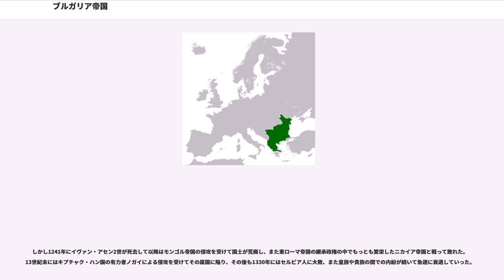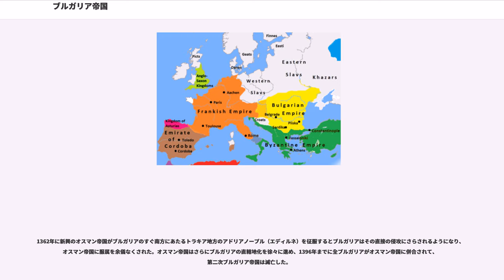ブルガリア帝国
ブルガリア帝国（ブルガリアていこく）は、現在のブルガリアを中心にバルカン半島の東部を支配したブルガリア人の帝国である。

原住地の中央アジア西部を経てアゾフ海沿岸付近の広大な草原地帯から移住してきたテュルク系遊牧民のブルガール人によって建設された第一次ブルガリア帝国（681年 - 1014年）のもとでキリスト教を受け入れ、支配者のブルガール人と現地の南スラヴ人とが一体化してブルガリア人を形成、第二次ブルガリア帝国（1187年 - 1396年）のもとではイヴァン・アセン2世の時代に最大版図を実現したが、14世紀にオスマン帝国の度重なる侵略を受け、同世紀の終わりまでに併合し尽くされて消滅した。

19世紀にオスマン帝国から独立して成立したブルガリア王国も1908年から1946年までの君主制時代にツァーリを君主の正式な称号とし、ブルガリア帝国と呼ばれることもある。

"詳細は第一次ブルガリア帝国を参照"

7世紀後半、黒海北岸の大ブルガリアから分離してドナウ川下流域のデルタ地帯に侵入してきたドナウ・ブルガール人は、アスパルフ（イスペリフ）を指導者としてこの地方の支配者であった東ローマ帝国と戦い、スラヴ人を支配する国家を形成し始めた。彼らは681年に東ローマ帝国と講和を結んでこの地域の支配権を認められ、第一次ブルガリア帝国を建国する。

建国当初のブルガリア帝国はテュルク系遊牧民の部族連合的性格を色濃く残し、君主は有力部族から選ばれる人物でハーンを称号とした。国内ではブルガール人は少数派で、支配下には様々な部族に分かれたスラヴ人がおり、ブルガール人は次第にスラヴ語を受け入れ、スラヴ人とブルガール人が一体となって現在のブルガリア人に繋がるスラヴ系の集団となっていった。

8世紀を通じブルガリアは東ローマ帝国と激しく争ったが、8世紀末に即位したクルム・ハーンのもとで神聖ローマ帝国に敗れて衰退したアヴァールの旧領を奪取し、東ヨーロッパ随一の大国に成長した。9世紀初頭にクルムは東ローマ帝国に勝利してトラキア地方に勢力を拡大し、のちの首都となるソフィアを奪った。811年には東ローマ皇帝ニケフォロス1世の親征を受けるがこれを打ち破り、813年には東ローマ帝国の首都コンスタンティノポリスを包囲するに至る。しかし、814年にはブルガリア軍はレオーン5世によって撃退された。

クルム以降、ブルガリアの歴代ハーンは東ローマ帝国支配下のスラヴ人の反乱を支援して南への拡大を続け、ボリス1世のとき864年にキリスト教に改宗した。キリスト教への改宗は異教の信仰を堅持する貴族たちの反抗にあったがハーンはこれを鎮圧し、893年に即位したシメオン1世のもとでコンスタンティノポリス総主教から独立したブルガリア正教会を確立、ハーンは918年より皇帝（初期はバシレウス、後にツァーリ）を称するに至った。

シメオン1世のとき、ブルガリア帝国の領土はマケドニア地方やギリシャのペロポネソス半島北部にまで及び、第一次ブルガリア帝国は最盛期を実現した。

その後は次第に衰え、970年にはキエフ大公スヴャトスラフ1世によって占領され、971年にはキエフ軍を討った東ローマ軍によって併合され、がコンスタンティノポリスへ連れ去られて第一次ブルガリア帝国は滅亡した。

976年には独立を回復したものの、マジャル（後のハンガリー王国）や東ローマ帝国にしばしば敗れた。986年のトラヤヌスの門の戦いから（968年-1018年）が激しくなり、1014年にはクレディオン峠の戦いでサムイル帝が戦死、1018年、ブルガリアは東ローマ皇帝バシレイオス2世によって完全に併合し尽くされ、西ブルガリア帝国は滅亡した。

"詳細は第二次ブルガリア帝国を参照"

ブルガリアは第一次帝国の滅亡後東ローマ帝国領となっていた。バシレイオス2世はブルガリアの事情に配慮した統治を行ったが、彼の後継者たちの時代になるとブルガリアには圧政がしかれ、民衆の不満が増大していった。12世紀後半にコムネノス王朝が倒されると東ローマ帝国は急速に衰退していった、そんな最中の1185年、タルノヴォ地方でブルガリア貴族の反乱が起こると、東ローマの統治に不満を持っていたブルガリアの人々はたちまち反乱者に荷担してゆき、1187年に反乱の指導者のひとりが即位して第二次ブルガリア帝国（ワラキア＝ブルガリア王国）を建国した。

第二次ブルガリア帝国は東ローマ帝国を破って勢力を拡大し、第四回十字軍によってコ...